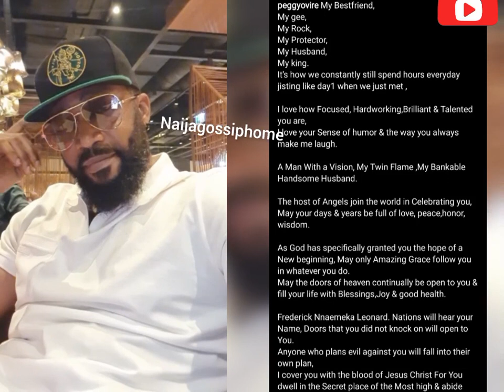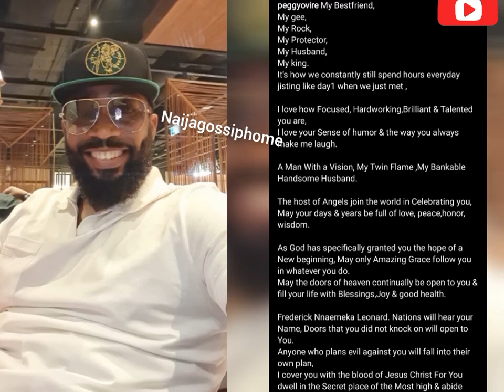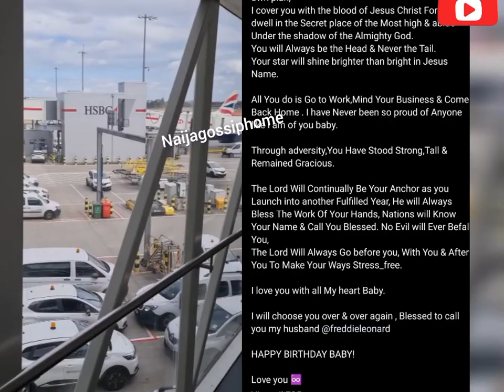Frederick Leonard Celebrates His First Birthday As A Father to Twins. Congratulations 🎉